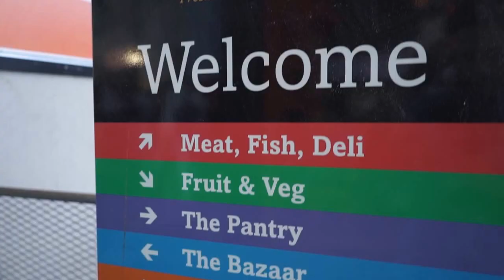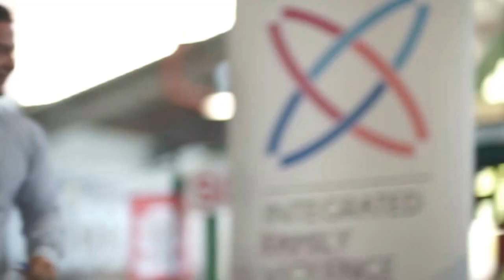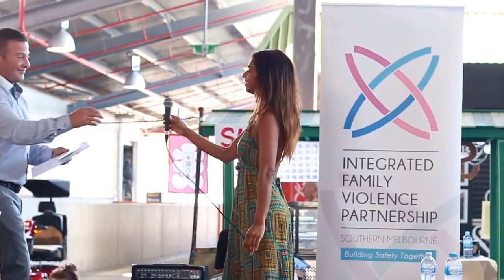International Women's Day Dandenong Market 2016 - Full Version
For International Women's day 2016, the Integrated Family Violence Partnership Southern Melbourne hosted a Spoken Word event at Dandenong Market. We had the pleasure of Joey Herrech as our MC with Ee'da Brahim and Abe Nouk as our slam poets and opening address by Fiona McCormack CEO of Domestic Violence Victoria.